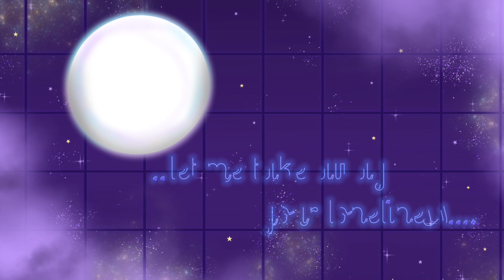January 1st 2023 Teaser Trailer